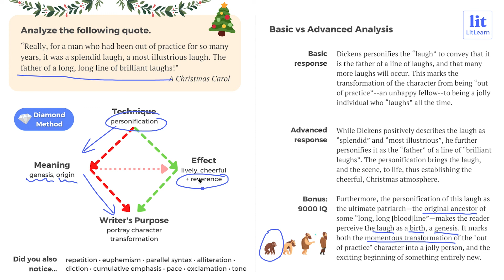9000 IQ English Analysis | A Christmas Carol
Analysis isn't so hard with the Diamond Method of analysis.